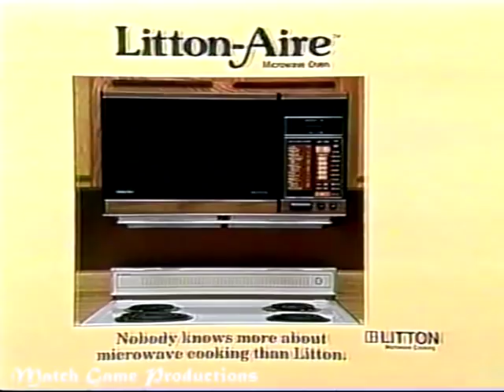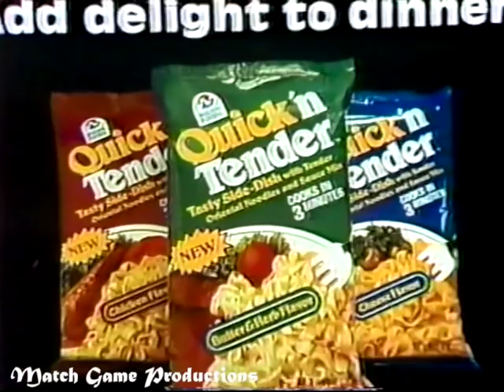Match Game Synd. (Episode 101) (Rare Episode) (BLANK Hip) (Wesley Eure Appearance)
Wesley Eure, Brett Somers, Charles Nelson Reilly, Debralee Scott, Bob Barker, and Marcia Wallace